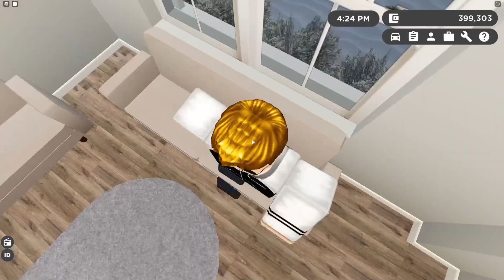Rags to Riches - Roblox S2E9 "Tub's Secret" | Roblox Episode 45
Rags to Riches Roblox S2E9 "Tub's Secret"

S2E9 begins with mikegolden, Carter J, Jonah, Sky, and Tub at mikegolden Garage working on the damage from S2E8.
We get done fixing Tub's bumper and he reveals to us that he own's his own house in town!  Tub agrees to show us his house, so we grab some JuJu Energy from the office and load up in Carter's Jeep JL.  Jonah drives his Ford Taurus and Tub drives his Camaro.  While following Tub, Jonah decides to fly past us, almost side swiping Carter's Jeep!  We then all meet up at the gas station and grab some snacks and more JuJu Energy!  Once at Tub's house, he gives us a tour.  His house is on the lake, so he has a beautiful patio deck with a dock down by the water!  After Tub is finished showing us his house, we all drive down to the Burgerhause to get dinner.